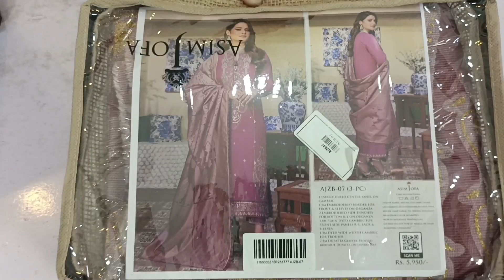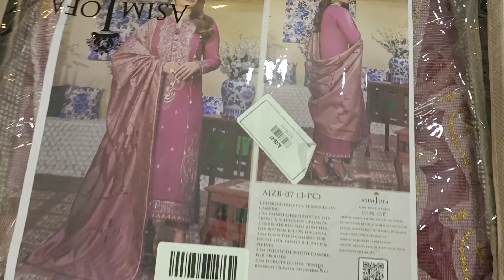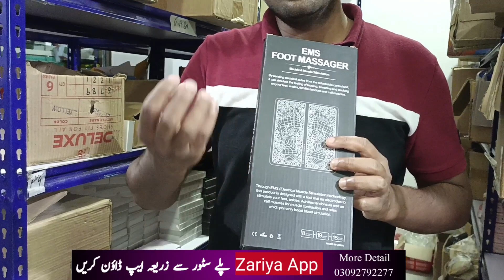1 Crore Log Bhi Ajyen To Free Karobar Krwao Ga || Zero Investment Business Idea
Earn Money Online Best Business Idea || Zero Investment Online Work From Home

Also Join Us  On Instagaram

work from home, business idea in pakistan , pakistani brands ,